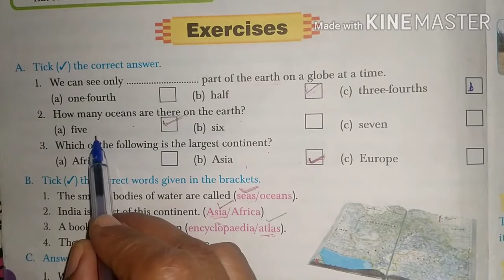Class-3rd chapter-2nd of SST Globes and Maps.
Revision of whole exercise of chapter-2nd of SST Globes and Maps.